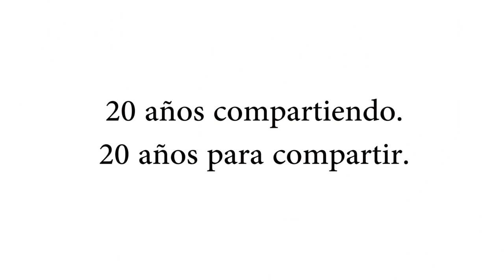Evalu-Arte. 20 años compartiendo. 20 años para compartir.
Evalu-Arte. 20 años compartiendo. 20 años para compartir. Residencia La Cristalera. Miraflores de la Sierra. Madrid. XXI Encuentro de Evaluación y Programación del Programa MUS-E.